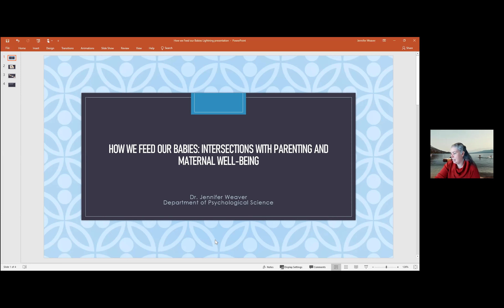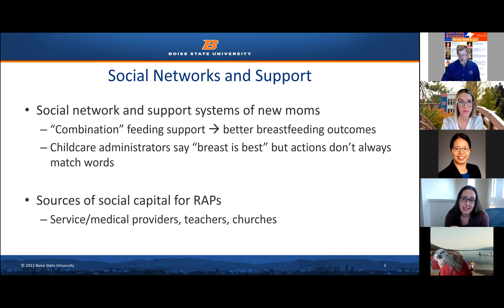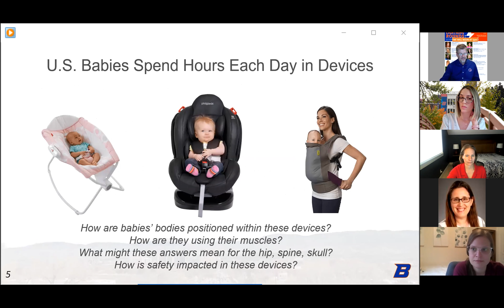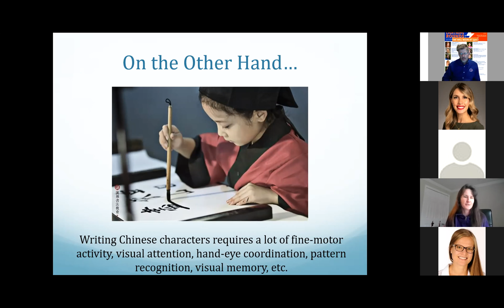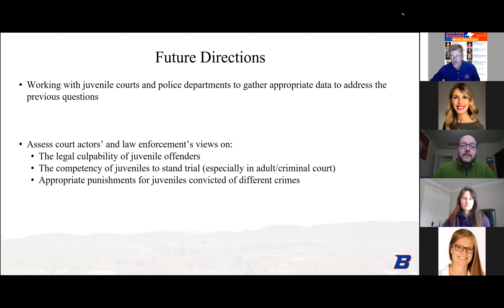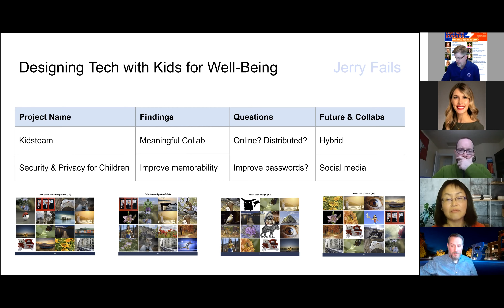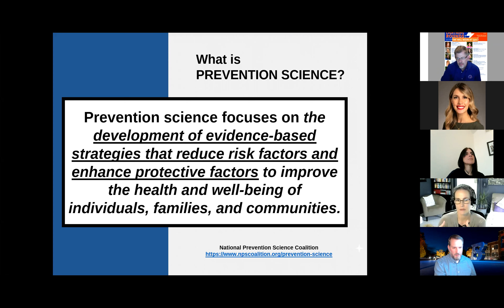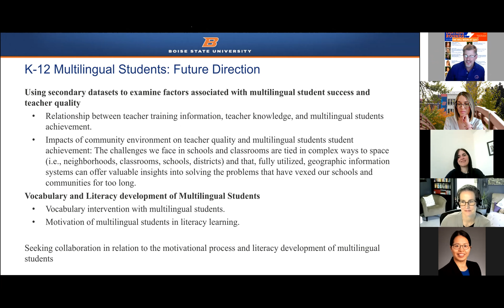Maternal, Child, and Youth Health and Development Faculty Research Lightning Rounds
This is a recording of a virtual lightning round that took place on March 19th, 2021. Faculty from Boise State University discuss their ongoing research on Maternal, Child, and Youth Health and Development.